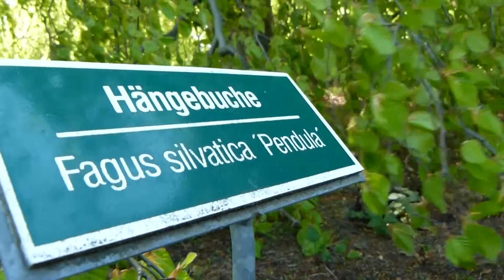LGS Löbau 2012.wmv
Der Film zeigt Impressionen der 6.Sächsischen Landesgartenschau Löbau vom 1. Mai 2012.